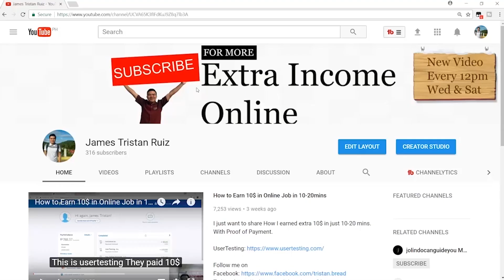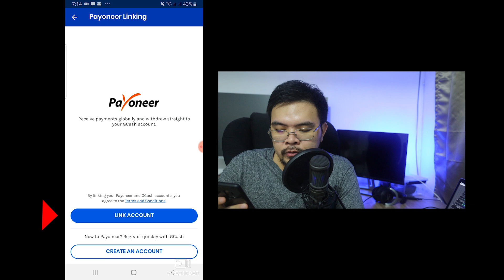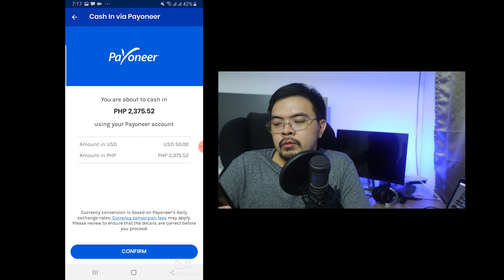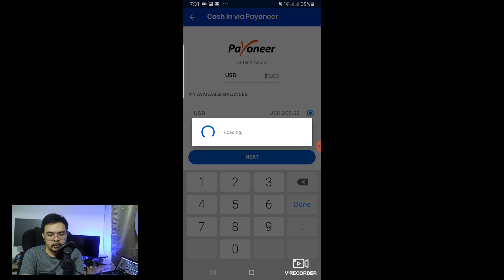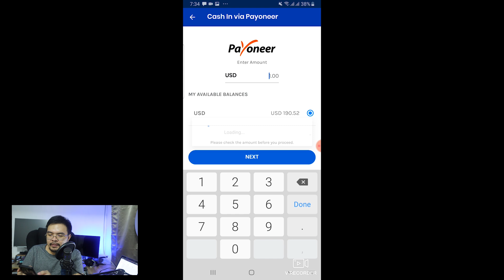Payoneer to Gcash | How to Transfer Payoneer Funds to Gcash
Payoneer to Gcash | How to Transfer Payoneer Funds to Gcash. Dito sa video pinakita ko paano i connect ang Payoneer account sa Gcash nyo then pinakita ko din paano mag transfer ng pera nyo from Payoneer to Gcash.

Update: Tapos napo yung Bonus nila upon registration, wala napong bonus after mag register November 13 2024, Thank you!

Chapters
0:00 Payoneer to Gcash
1:00 Connecting Gcash account to Payoneer account
1:51 How to transfer Payoneer Balance to Gcash
2:54 Comparison with Paypal to Gcash
3:52 Trial $10 and $1 USD withdraw from Payoneer
4:23 Mga dapat tandaan